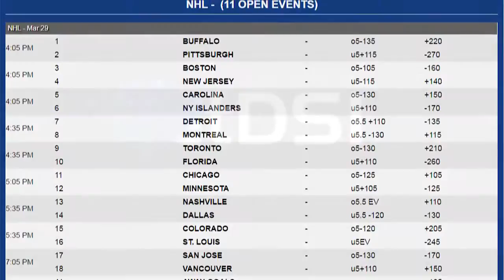NHL Hockey Odds | NHL Hockey Picks April 1 2016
Washington Capitals at Colorado Avalanche – 9:00 pm

The Washington Capitals visit the Colorado Avalanche on Friday night with the NHL odds close to a pick. The Capitals have already clinched the top record in the NHL while the Avalanche are in must-win mode as they trail Minnesota for the last Wild Card spot in the Western Conference. The Capitals were 25-12 in their first 37 road games while the Avalanche were 17-21 in their first 38 home games. The teams met early this season with the Capitals winning 7-3 at home.

ATS Stats

The teams have split their past ten meetings with seven of the ten going under. Washington has won three of the last five in Colorado with the last three going under.

NHL Picks

I will take this game under the total.

Vancouver Canucks at Anaheim Ducks – 10:00 pm

The Anaheim Ducks are favored at home on Friday night as they host the Vancouver Canucks. The Canucks are out of playoff contention while the Ducks are battling for first place in the Pacific Division. The Canucks were 14-23 in their first 37 road games while the Ducks were 23-14 in their first 37 home games. The teams have met three times this season with Anaheim taking two of three.

ATS Stats

The Ducks have won 7 of the past 10 meetings in this series with seven of the ten going under. Anaheim has won six of the past ten at home in this series with the last three going under.

Bet on NHL at BetDSI

NHL Picks

I will take the Ducks to win this game at home.